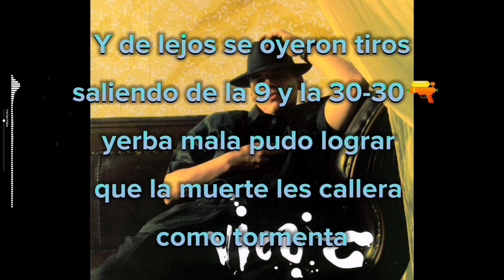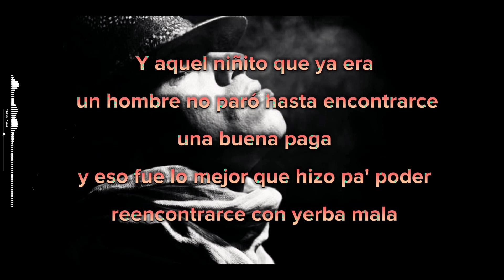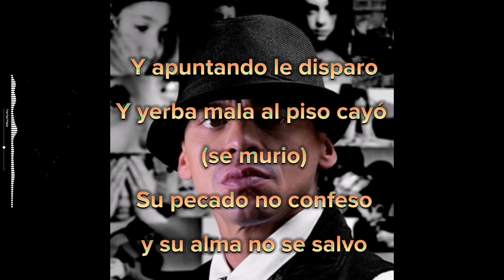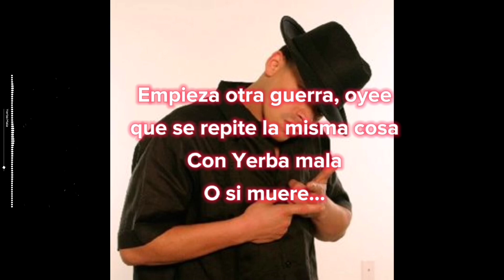Yerba Mala (Pista con letra) - Vico C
Video sin fines de lucro, todo el crédito ABSOLUTAMENTE todo el crédito es para el evangelista Vico C si quieres escuchar la canción original aquí te dejamos el

Video letras, TODO ABOSOLUTAMENTE TODO EL CRÉDITO para el canal @villelaalberto2869 aquí te dejamos el link del video y así puedes apoyarlo